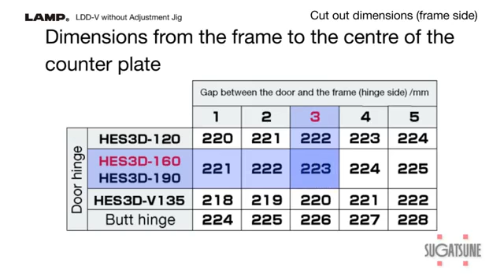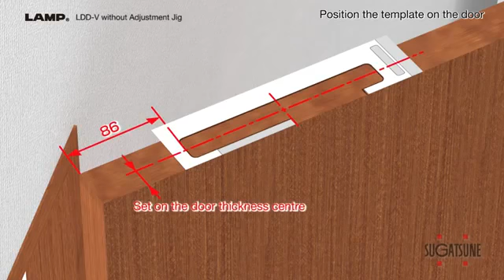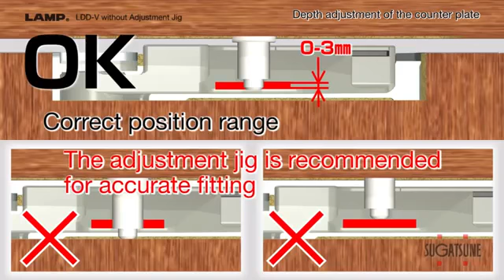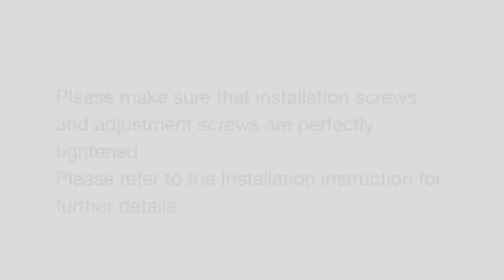LDD V without adjustment jig Lapcon door damper Sugatsune Japan